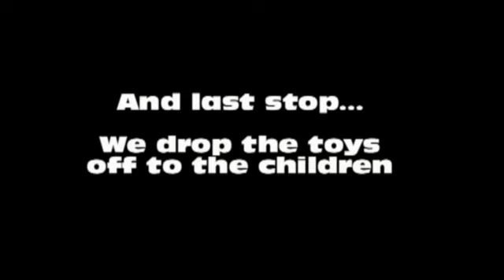/A\ & BOB FM present: The Magical Mountain of Toys 2010